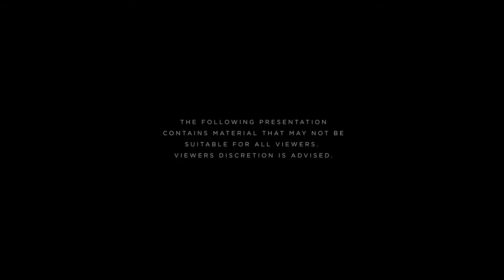Alien - Short Film